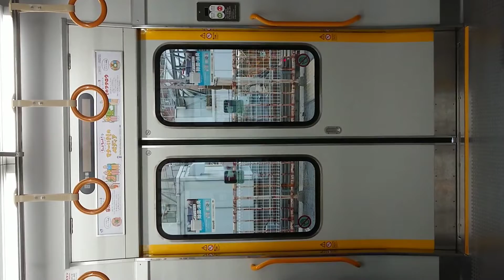JR 関空・紀州路快速 大阪環状線 扉 閉 開 閉 大阪駅 天満駅 桜ノ宮駅